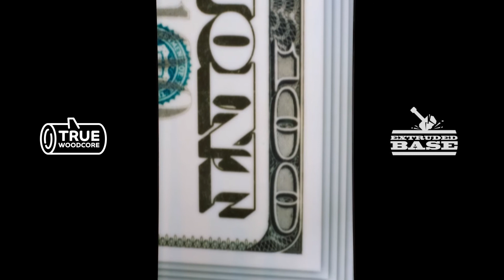STASH POWER / jibb park / сноуборды Joint 20-21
Деньги не всё решают и не всегда! И уж точно не в сноубординге. Для того чтобы начать - не нужны миллионы. Ни тут, ни там. Пробуй новое, меняйся.
День независимости - каждый день.